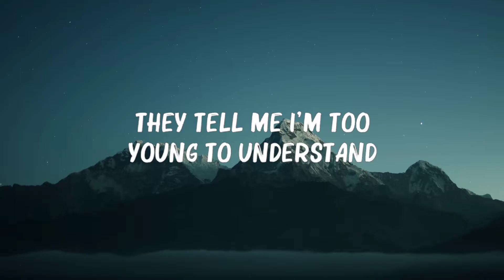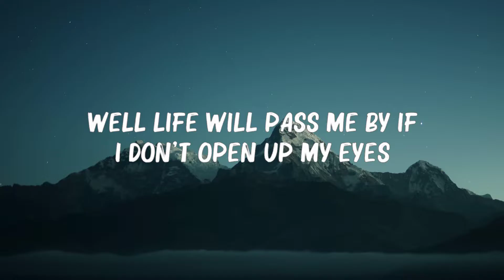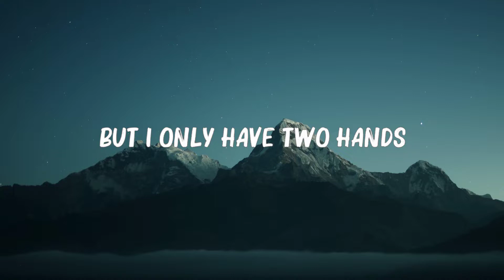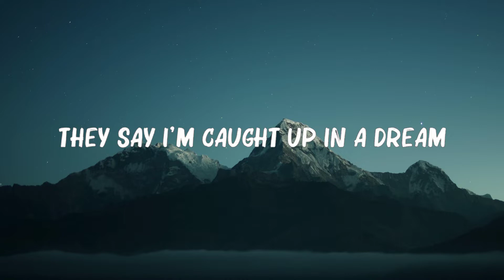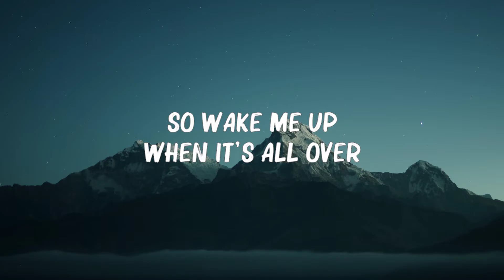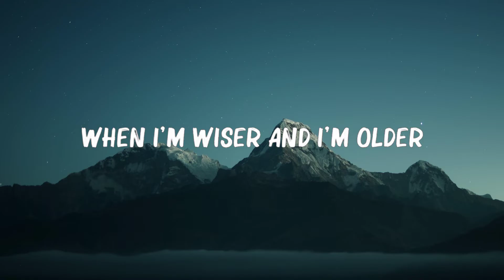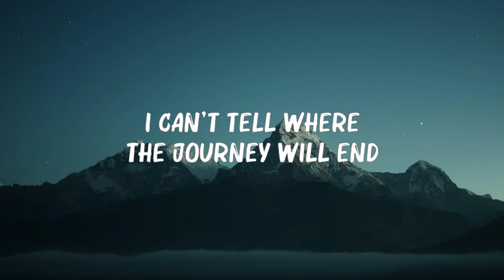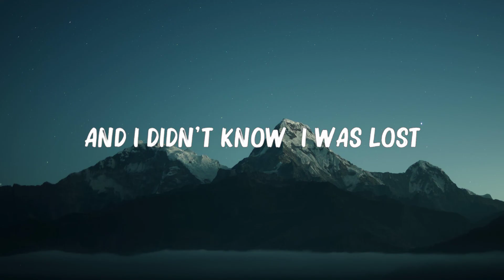Avicii - Wake Me Up (Lyrics) 🍀 Hot Lyrics 2024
🎤 Lyrics: Avicii - Wake Me Up

[Instrumental Break]